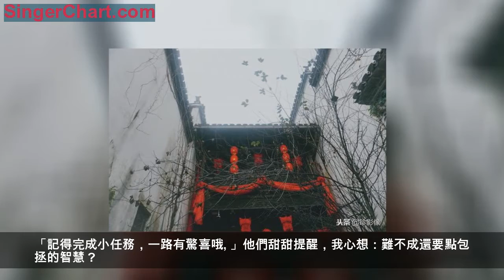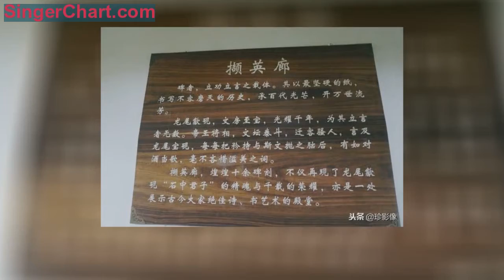倘若穿越至南宋：客官、娘子，汝願與誰為伍？ 歡迎進入珍影像頭條號2018第80期。原創圖文未經許可不得用於他處。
我一直認為自己適合活在古代。
倘若能穿越，我定選擇南宋。傳聞南宋女子比唐朝女子更時髦絢麗，比唐朝女子更幸福華美；南宋有世界上第一部法醫學專著。年少時初遇《洗冤錄》，我便渴望學得那宋慈百般破案神技里的一招半式，縱橫江湖。
我愛的宋詞，在南宋又因辛棄疾、李清照、陸遊而達鼎盛，那百多年間，江湖詩人群登文學舞台，造就了文化由北而南和由雅而俗兩個轉移，江南從此也文化蔥鬱。
入冬時節，聽聞婺源有個熹園開啟穿越南宋的沉浸式遊園體驗，我毫不猶豫奔赴。婺源，是我每年不去一二回，就非鬧心不得安寧之地。
湯村街左倚錦屏山，右傍星江水。大巴停在不寬敞的婺源老城區湯村街旁，下車時我隱有失落：我去過婺源許多鄉村，見過婺源無數的清新山水，卻頗嫌棄婺源縣城雜吵擁擠，每次匆匆途經幾不駐停。這熹園就在縣城彈丸地，能如何？可滿園寬袖襦裙的誘惑力實在巨大。
被領往闕里牌坊右側遊客中心，滿目清一色暗紅黑色滾邊大袖襦裙的工作人員。換上大襟交領衫，人便恍恍惚惚起來，待領了油紙傘進園，一踏進院牆，仿似頓跌入另一絕妙時空：舒緩古琴聲隱約飄耳，放眼山環水繞，花木蔥蘢，曲廊蜿蜒，樓台影映。
進園左側小路，通往一扇巨硯展亭，數人圍著一窄袖修身短衫持男子，他手持巨型毛筆，金雞獨立在巨硯之上侃侃而談：「各位客官，此乃歙石……」我喜靜，便穿行過紅燈籠高懸的引桂橋，至尊經閣下。披著粉白斗篷的女子打著油紙傘，襦裙拖地，亭亭玉立在橋頭淺笑輕迎：「娘子，來啦。」仿佛久等熟絡的你。
著青衣的導遊開始為你簡介遊園路線：愛情線、學業線、修仙線，各自跟隨。「記得完成小任務，一路有驚喜哦。」他們甜甜提醒，我心想：難不成還要點包拯的智慧？
大半日，從功德碑、繡樓、草堂、朱緋堂，再到澹成堂茶館、修齊堂、朱熹生平紀念館。我被園子裡四處精雕細琢的徽派建築特色吸引得跟丟了導遊，任務早已忘記腦後。幸好，在茶館和酒館見一眾姐妹圍擠，與店小二、老闆娘正划拳高和，不亦樂乎。看樣子，這熹園穿越劇目里，想是店小二與酒館老闆娘的人，大有人在啊！
「崇經辦學」乃南宋立國之本，使得官學私學盛行，讓南宋成為中國古代文化教育的興盛時期。紫陽書院便是這當時被稱為朱家莊的熹園內最為著名的代表。遊人可在書院前廳，隨朱子學老師吟誦一通《朱子家訓》。我突然記起，途中所遇小販考我之題正是這《朱子家訓》上的內容，可惜之前不知，錯過一撥禮物。
穿廊去老硯館體驗雕刻龍尾硯，沿途時時遇上「客官，你好」的問候。長廊拐角總恰到好處地擱置一盞不大不小的歙硯，為園子憑添了幾許古色古香。熹園，真是一座融人文歷史和自然景觀於一體的老宅。
細雨輕撫行人眉目，油紙傘在寬袖長袍的浸染下，有種驚心動魄之美。隔著歷經數百年的香樟、香桂、苦櫧等古樹名木，我遠遠望見一位姑娘怔怔站在雨幕里的身影，影影綽綽欲堪破。不知她眉眼裡是溫柔還是念想？她與這朱家莊裡的有著怎樣故事？那身影仿佛演繹過一場千刀萬剮才心動的劇幕。
雨絲落於黛瓦白牆，落於舊庭深院，落於石橋小舟，湖面青煙漸起，籠罩熹園靜謐的禪境。有人說，若不是雨天，不是這麼冷，在這園子裡如此蕩蕩該多愜意。
撐著油紙傘漫步，耳邊是雨從屋檐滴落的簌簌聲音，裸露的肌膚清潤微寒。伸出食指尖，接一滴紅楓葉尖上正要奔赴大地的雨珠，它在指腹上微顫，剛影射出周遭一番小景便瞬間滾落，隱匿於一地紅綠濕潤。
如若選擇，我願是這熹園裡的賣茶婆，或是朱子講堂里的女講師，都很不錯。
在我心裡，無論何時與一座古宅怎樣相遇，只便你真喜古文化的探秘，便極易沉溺任何時節下的穿庭弄樹，推窗問閣。這雨中光陰，如此緩慢而溫柔。不管是在茶館酒肆里圍桌熱鬧品茶酒，還是孤身靜賞庭院飛雨，所有風塵世事皆會淡去，這便是抵達一座古宅旅行的真正意義。
附錄：熹園線路
1、G36德昌高速自駕方向：G36德昌高速→行駛至德興互通→轉入德婺高速→婺源出口→婺源縣城→婺源熹園
2、G56杭瑞高速自駕方向：G56杭瑞高速→婺源出口→婺源縣城→婺源熹園
3、全國高鐵站至江西婺源站，打車或公交至婺源縣城湯村街18號
4、公交路線：新汽車站直線距離走500米→坐公交第1個紅綠燈下車→右拐5分鐘→婺源熹園